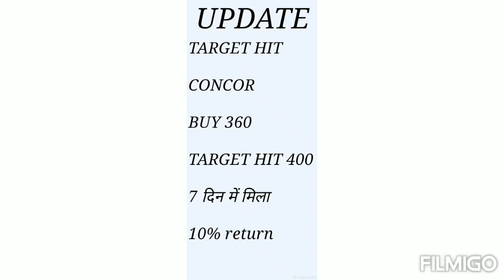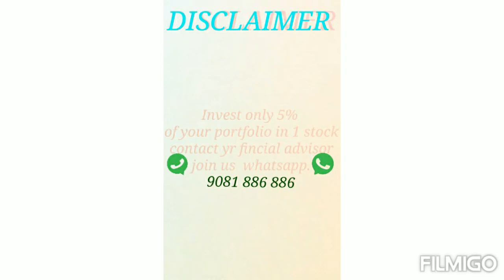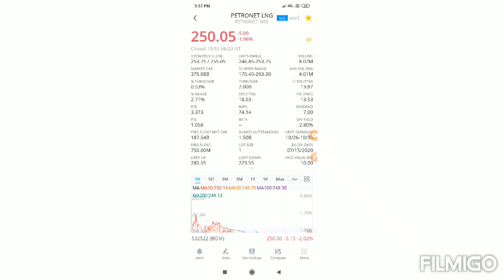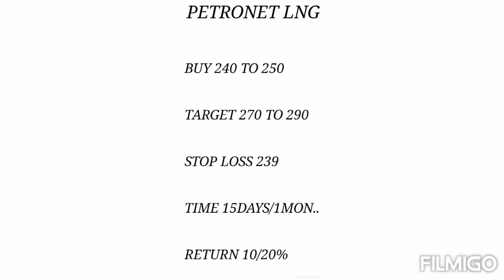PETRONET LNG SWING TRADING STOCKS 20 AUGUST 2020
PETRONET LNG
SWING TRADING STOCKS
WE ARE GIVING DAILY 3 SWING STOCK
WE ARE GIVING WEEKLY 3 FUNDAMENTAL GOOD STOCK